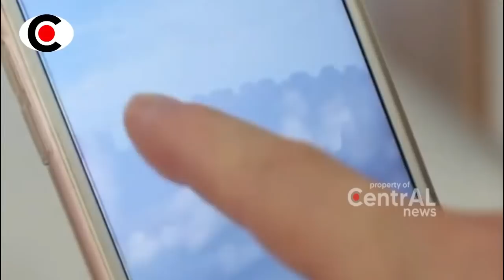BERITA TERKINI ~ MERINDDING!! GEDUNG2 TINGGI KOTA DI CHIN4 MEL4YANG DAN TERHEMP4S, TANDA KEH4NCURAN